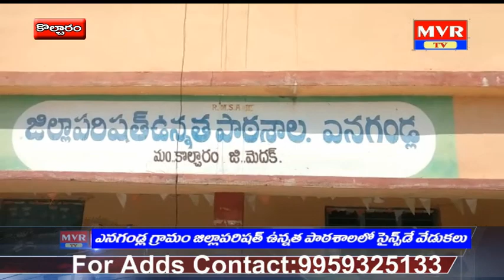కొల్చారం మండలం ఎనగండ్ల గ్రామంలో సైన్స్ డే వేడుకలు